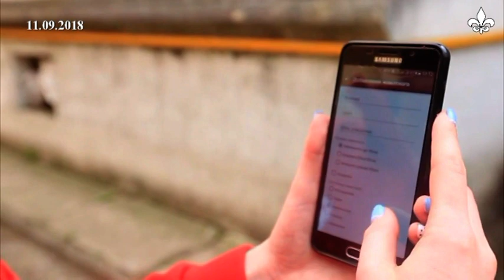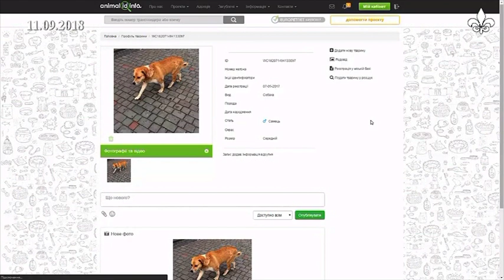У Бродах пробують підрахувати кількість хвостатих безхатченків (ТРК "Броди")